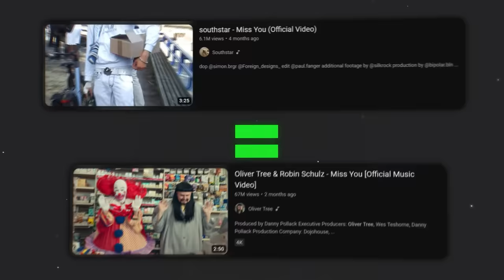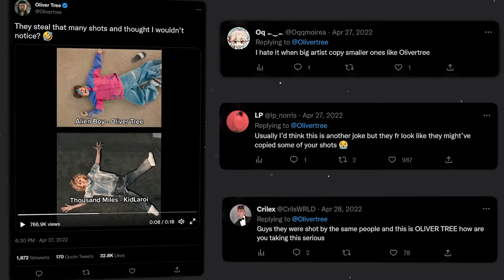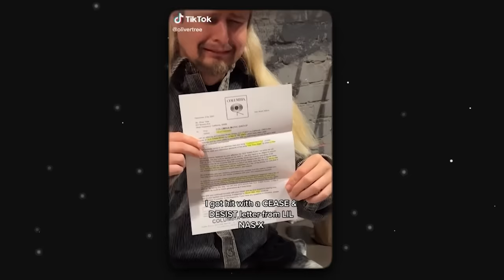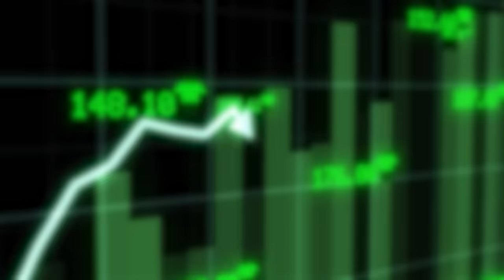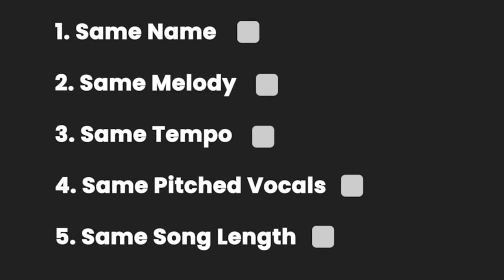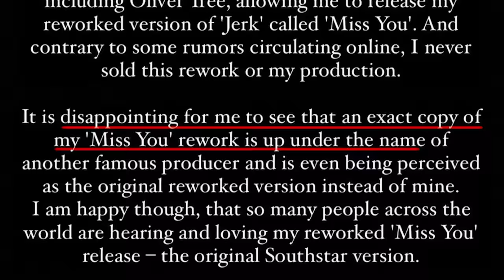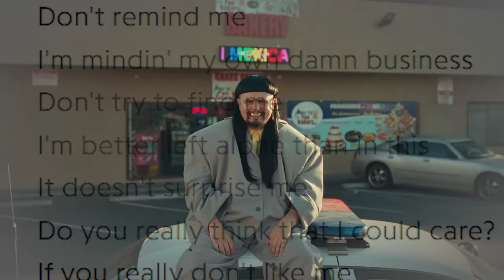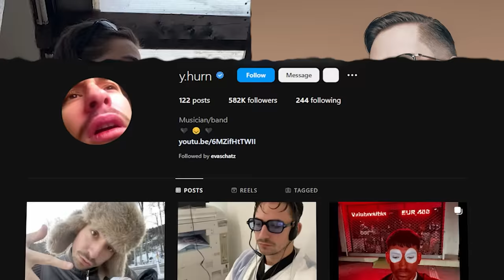How Oliver Tree Stole a Platinum Record